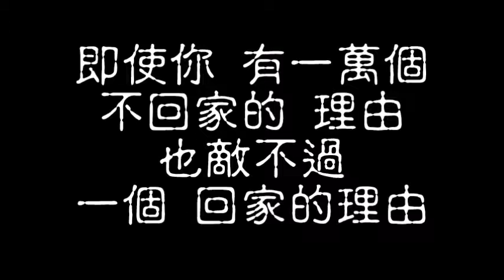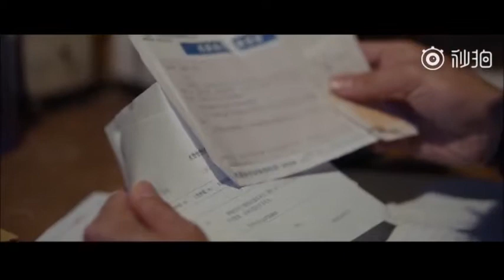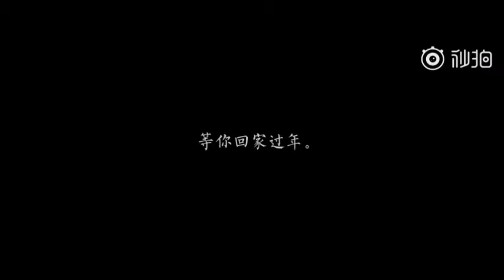【過年】即使你有一萬個 不回家的理由，也敵不過一個 回家的理由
獻給遙遠的你 比鄰吾在 感謝您...感恩